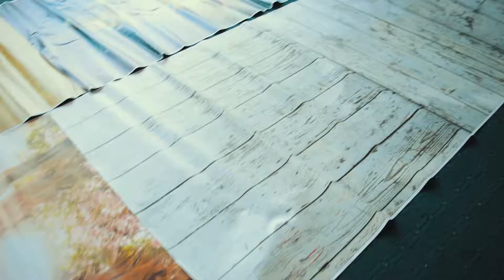Studio Photoshoot | Behind The Scenes | Zumika & Kamil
This time, I am taking you to see one day at studio with professional cameras and wicked lenses !  :)